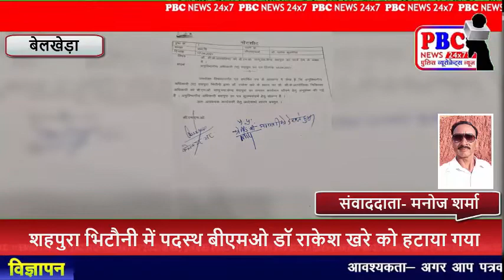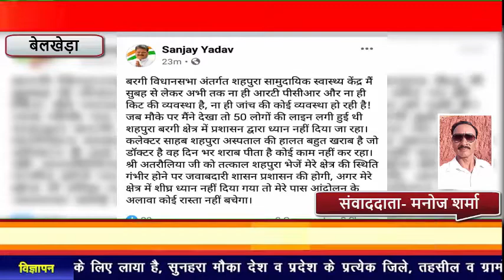डॉ राकेश खरे को हटाते हुए पुनः डॉक्टर सी के अतरौलिया को कार्यभार दिया...PBC NEWS 18 APR